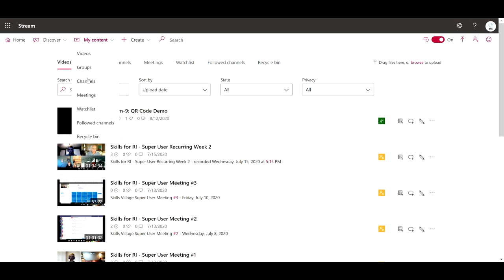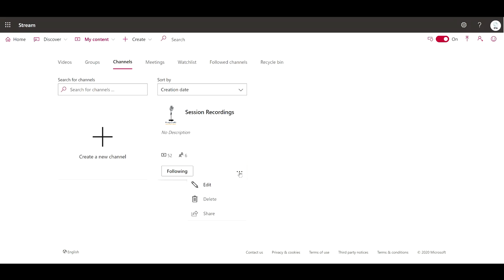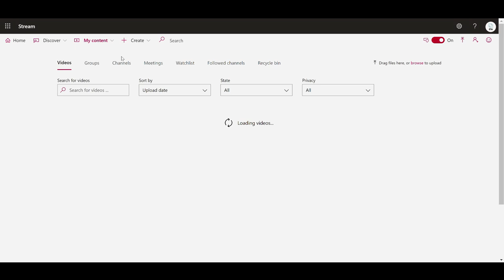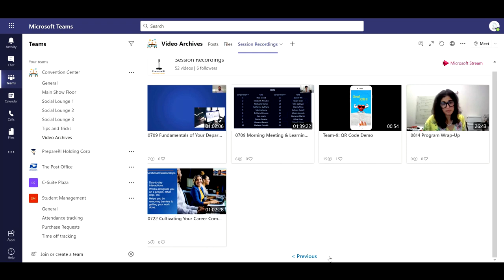Centralizing Video Content within Microsoft Stream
During the 7-week Empower Interns Challenge, 46 video meetings occurred. Envision leveraged Microsoft Stream and Teams to create a single location within Skills Village where the interns could access all of these recorded video meetings.